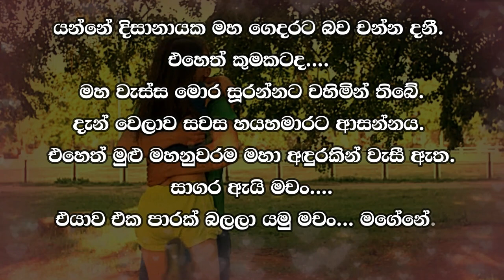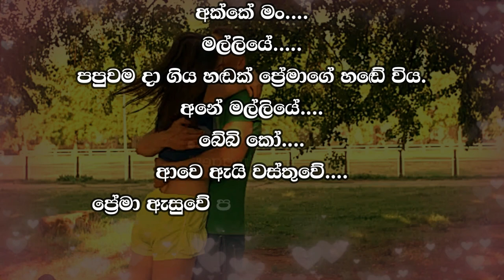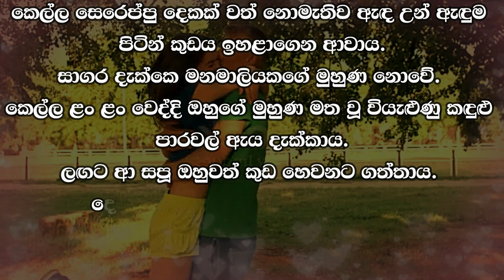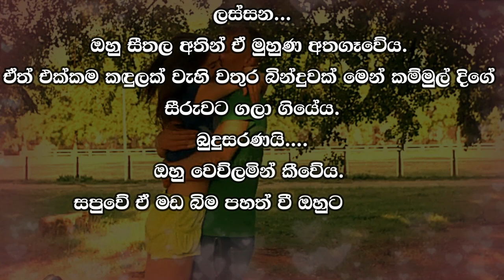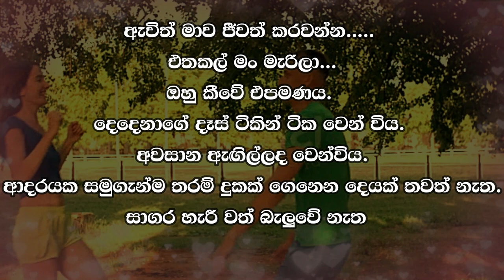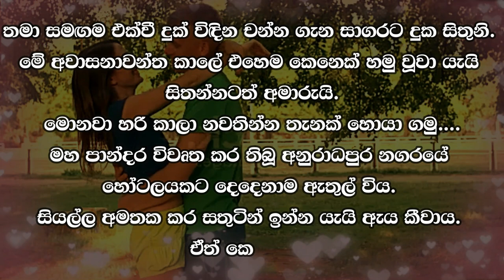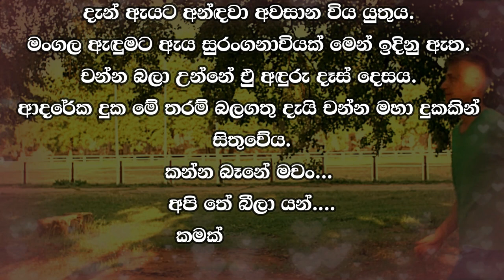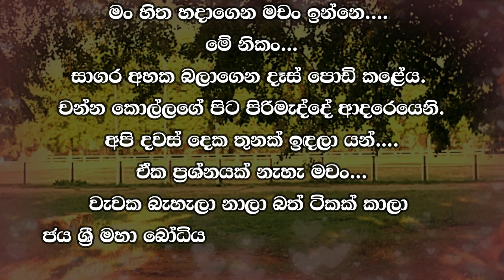😊 සපු - Sapu 144 😊 | Vish Novels | Sinhala Novels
Time Codes
00:00 - Intro
00:10 - Love Story
07:55 - End